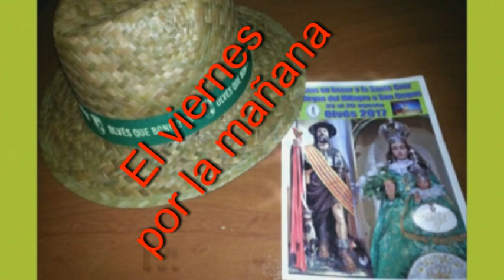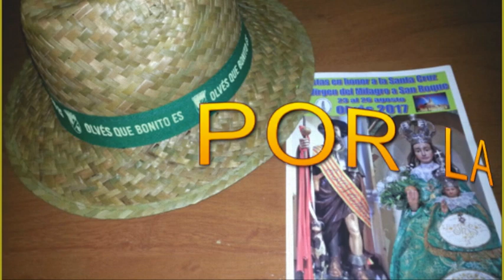Olvés San Roque 2017 (Juegos y Concursos)